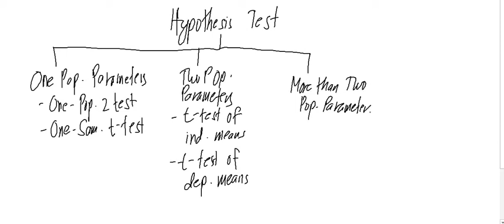Introduction to Analysis of Variance